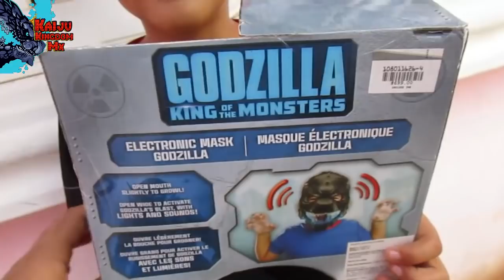Unboxing: Máscara de Godzilla | Jakks Pacific 2019